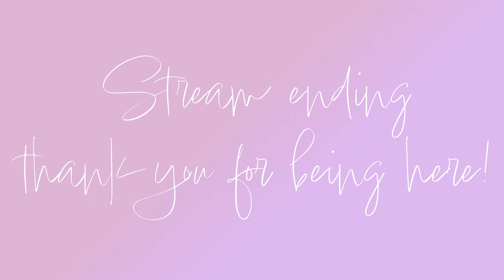Missysocks stream VOD 21/12 2022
This is the VOD from the music stream on the 21/12

Throw a tip in my tipping tin!

Or help purchase new streaming gear from my throne wishlist!